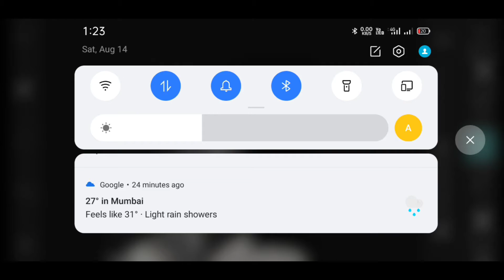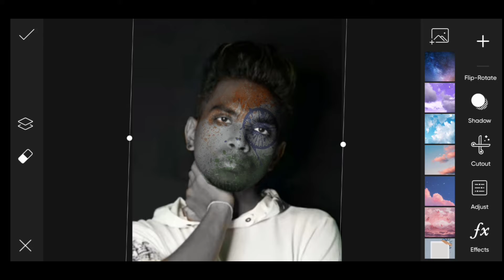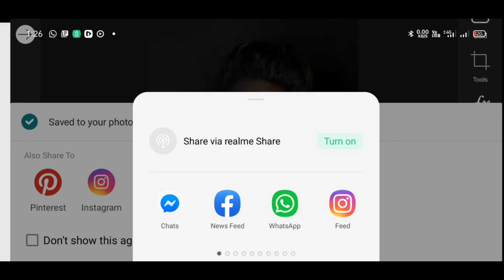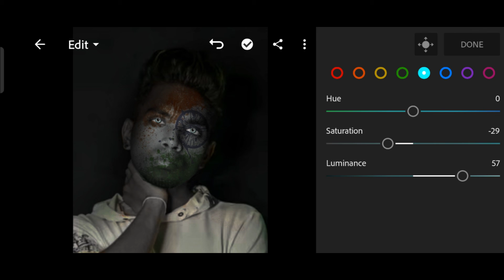Pranay PG independence day photo for PicsArt . 15 August best photo editing .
nsb pictures
, nsb pictures new channel,
 nsb pictures 2.0,
neeraj sharma nsb pictures,
15 august photo editing,
independence day photo editing,
indian flag photo editing,
deshbakt photo editing,
indian army photo editing,
mobile photo editing hindi tutorial, independence day special photo editing, independence day,
india 15 august,
15 august s[pecial photo editing,
indian independence day phot editing, indian flag photo editing
,Snapseed Amazing 15 August Photo Editing 2021,
Best Independence Day Photo Editing, Snapseed App,
 New Snapseed Editing Tutorial
 Best Photo Editing Android App 2021
 lightroom mobile basic tutorial,
15 august editing background,
 free 15 august backgroiund,
indian flag png
hd photo manipulation,
how to change background of photos
, nsb pictures 15 august special video
15 August Photo Editing,
 15 August Editing,
 independence Day Photo Editing 2021,
15 August Photo Editing 2021
, happy independence Day Photo Editing, Indian flag photo editing,
15 august photo editing,
 15 august photo editing frame, Independence day photo editing in picsart, Independence day photo editing 2020, Independence day special photo editing, Independence day photo editing,
 happy independence day picsart edit, Independence day 2020 photo editing
, paul editz, picsart editing, picsart editing tutorial, picsart best photo editing,
easy photo editing in picsart,
picsart photo editing tutorial
Smart Prajavanshi,
15 august profile photo editing, independence day photo editing,
15 august photo editing picsart,
15 august photo editing, independence special day photo editing,
15 august independence day photo editing, 15 august photo editing snapseed,
15 august photo editing lightroom, independence day editing snapseed, independenceday editing,
 profile photo editing,
 15 august editing, 15 august photo editing new,
flag photo editing,
smart prajavanshi,
smartprajavanshi